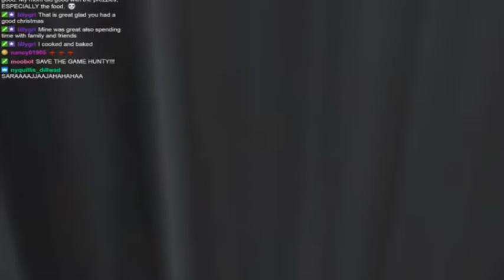Not So Berry Challenge - Yellow | Live Stream (P90)